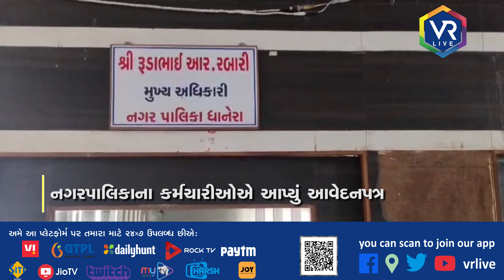DEESA : કર્મચારીઓએ આવેદનપત્ર આપ્યું